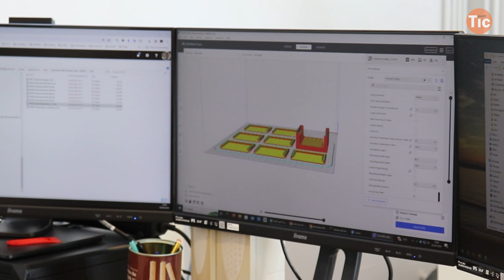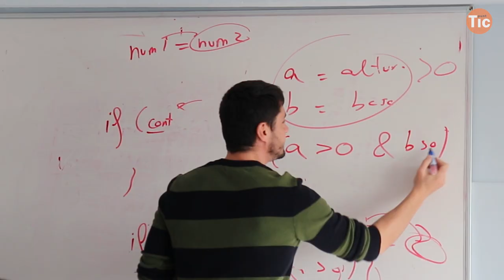Coneix el Punt TIC del Centre Cívic Vista Alegre (On Lab) I Xarxa Punt TIC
El Punt TIC del Centre Cívic Vista Alegre (On Lab), a Castelldefels, acull les sessions formatives d’un mòdul de capacitació digital i un espai de fabricació digital amb activitats, tallers i propostes obertes a la ciutadania. Descobreix més en aquesta nova càpsula audiovisual!